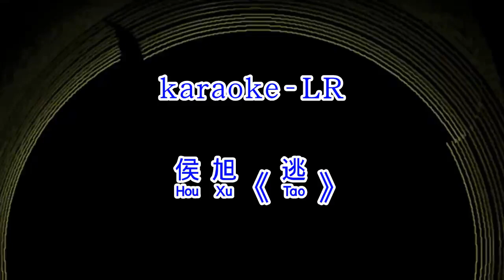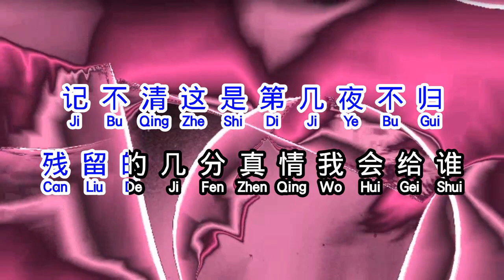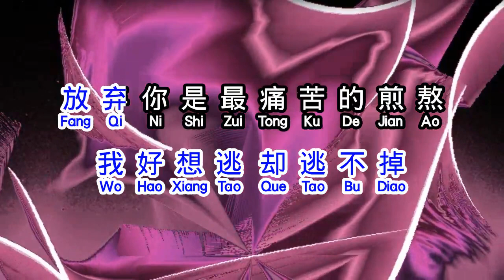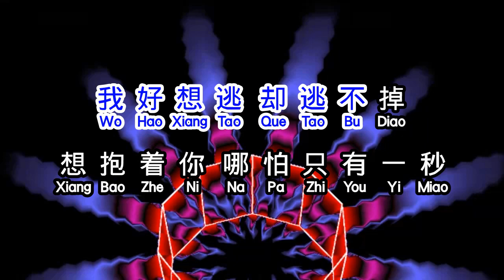侯旭 《 逃 》 Tao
L = Instrument
R = Vocal